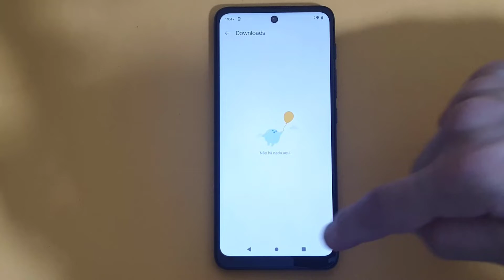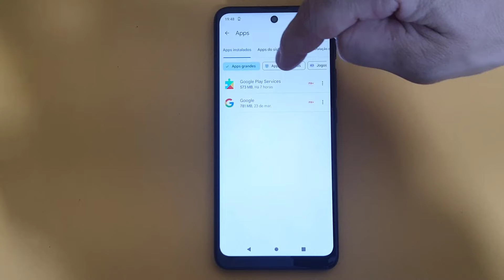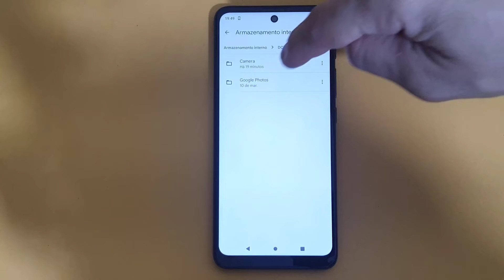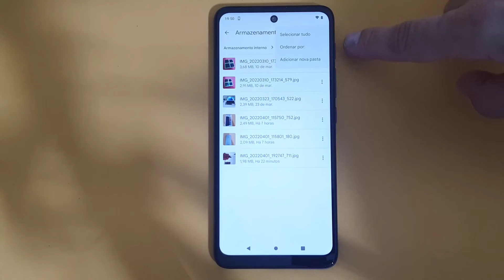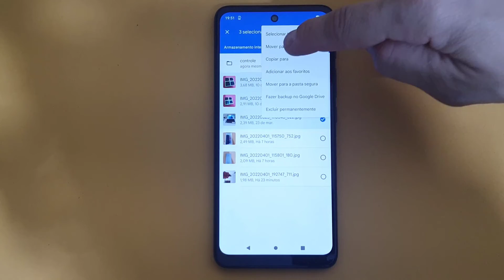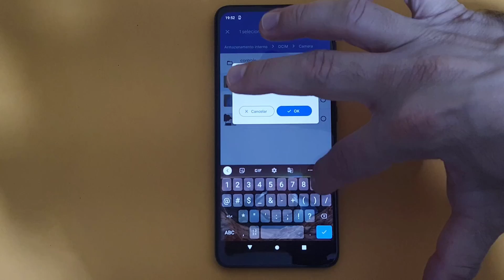COMO USAR O GERENCIADOR DE ARQUIVOS FILES DO CELULAR MOTOROLA MOTO E40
Veja nesse vídeo Como Usar O Gerenciador de Arquivos Files do Celular Motorola Moto E40. Muitos usuários não conhecem, mas o Files é um aplicativo feito pela própria Google que funciona de forma nativa no Android. Ele é mais conhecido por uma função: realizar uma faxina completa no aparelho, limpando arquivos temporários ou inúteis e ajudando você a deletar dados duplicados ou sem utilidade.

Além disso, ele serve como gerenciador de arquivos, permitindo que você navegue pelos diretórios do Android rapidamente e encontre coisas que você nem lembrava mais de ter armazenado. Assim o seu aparelho ficará muito mais rápido, espaçoso e otimizado para usar no dia a dia e adquirir arquivos novos. E para saber como usá-lo basta seguir o passo a passo do vídeo.